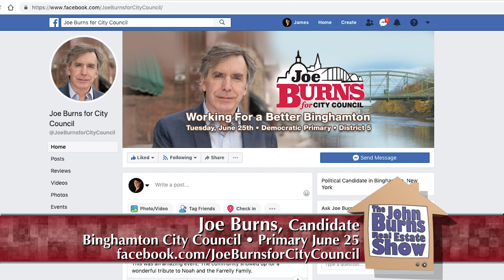Joe Burns for Binghamton City Council (Interview)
A web-exclusive interview with John's brother Joe Burns, candidate for Binghamton City Council.